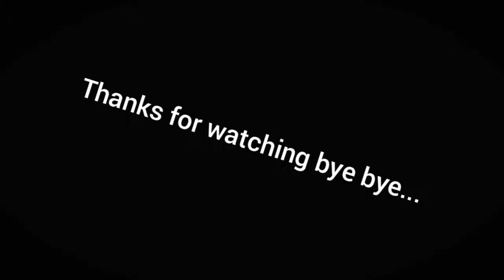only diamond pickaxe challenge!!! in bed wars